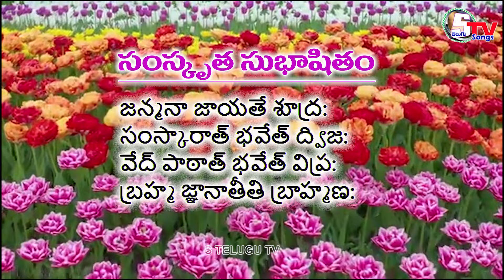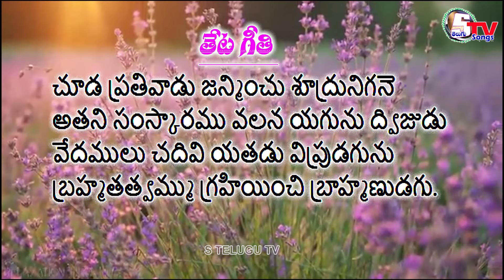Dr.అయినాల పద్యనైవేద్యం 1388 | inala Padyanaivedyam | inala Malleswara Rao | Satyanarayana Vempati